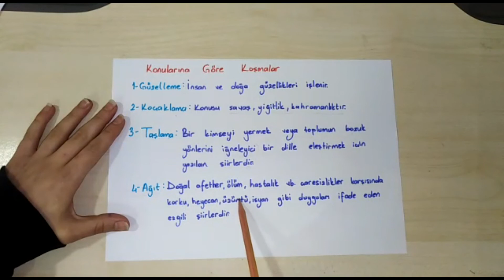Türk Dili ve Edebiyatı - 10.Sınıf - 3.Ünite - Mani ve Koşma